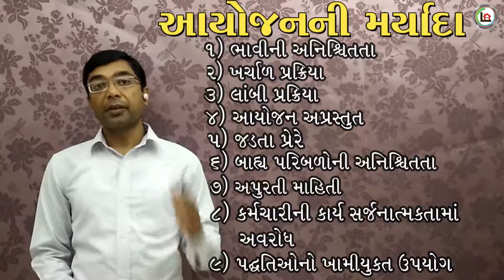12th Commerce/Org. of Commerce/GSEB/Planning/Chapter 3/Part 2/આયોજન/ગુજરાતી માધ્યમ/Satanisir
12th Commerce
Sub. - Org. Of Commerce
Chapter - 3
Planning
Part - 2

ગુજરાતી માધ્યમ